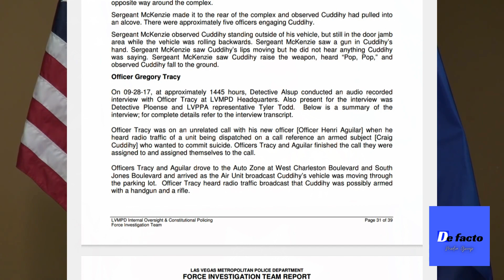Cops Sports Card Crime Spree gets him Paid Vacation! Officer Greg Tracy charged with Retail Fraud!😯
Lansing Michigan Police Officer Gregory Tracy, Former Las Vegas Metro Police Officer gets caught in Retail Fraud Scheme!